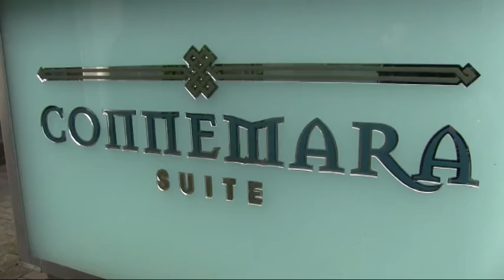Nicola and Richard memories